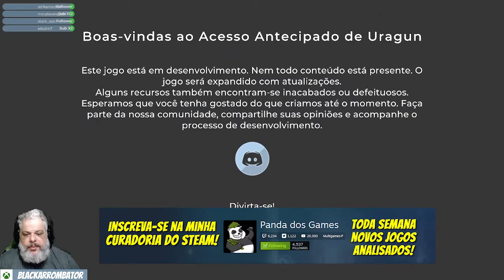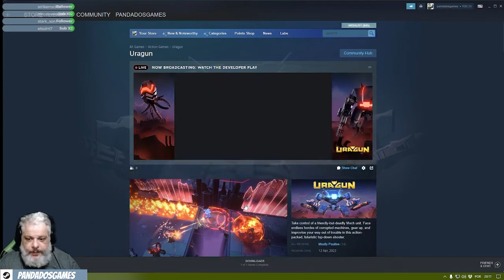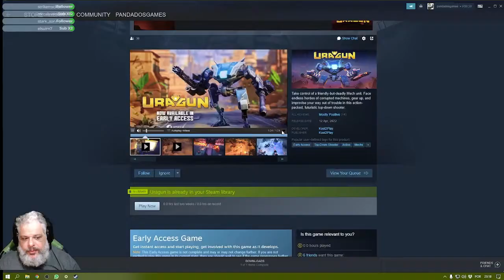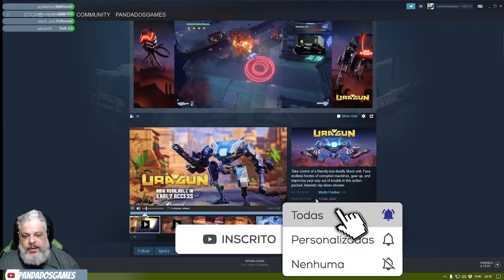Uragun | Espiadinha Rápida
Você joga como uma encantadora unidade Mech que despertou para descobrir um mundo invadido pela IA corrompida. Para sobreviver, você deve dominar suas armas e aprender a lutar contra todos os inimigos.

A busca por seu piloto e amigo desaparecido o levará a diferentes locais espetaculares onde o impacto do aumento da IA será visto. Você encontrará ameaças cada vez mais desafiadoras que irão testar todas as suas habilidades de combate. No entanto, também haverá maneiras de você atualizar e personalizar seu arsenal.

Os níveis são desafios curtos, intensos e bem medidos, projetados para que você experimente um sistema de combate rápido e dinâmico. Esconder-se não é uma estratégia válida. Os diferentes ataques inimigos o pressionarão a se mover ao redor do mapa, tentando identificar suas fraquezas e responder com ataques letais.

Conforme você joga, novas armas serão desbloqueadas, desde espingardas e autorifles até boomerangs de plasma e lançadores de foguetes. Cada arma pode lidar melhor com diferentes situações e inimigos: alguns são devastadores contra grandes enxames de inimigos, enquanto outros são mais adequados para inimigos fortemente armados. Você pode equipá-los em pares e experimentar para encontrar sua combinação favorita para cada ocasião.

Suas possibilidades não param por aí. Além das armas, você pode equipar Ataques de Calor. Estas habilidades especiais são alimentadas pelos orbes deixados para trás cada vez que um inimigo morre. Usá-las sabiamente é um elemento chave do combate de Uragun.

Cada combate participará de um local selecionado deste belo e devastado mundo. Sua busca o levará a lugares como uma Barcelona deserta, uma Hong Kong superpovoada e futurista, ou as minas escondidas nas fendas das montanhas nevadas da América do Norte.

ELIMENE-OS, TODOS ELES.

Combate rápido que irá testar suas habilidades e reflexos
Níveis artesanais adaptados para desafios intensos e bem medidos
Armas mortíferas e upgrades desbloqueados com a progressão
Uma unidade de mecânica amigável em um mundo bonito, mas hostil